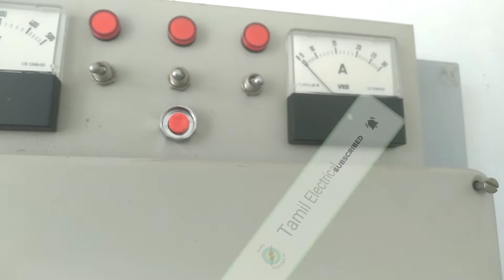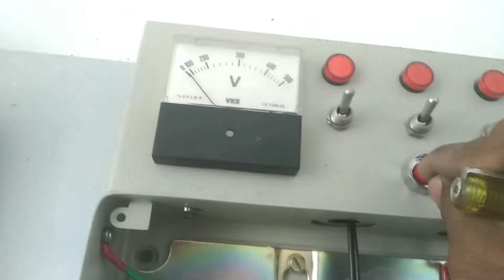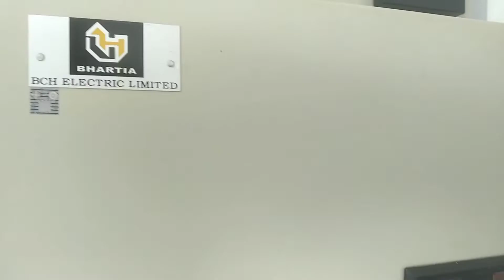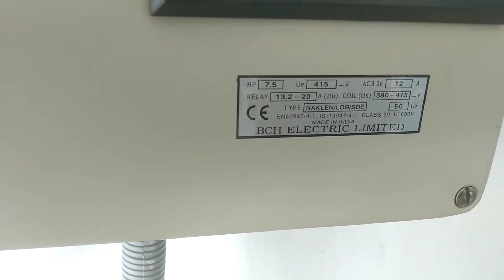motor starter connection 3 phase/ motor starter problem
3 phase starter preventer problem